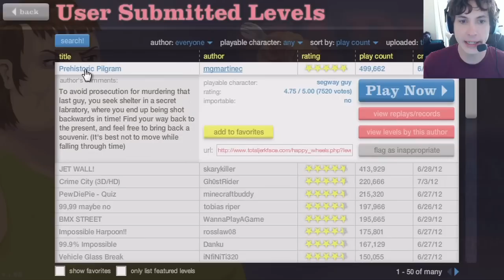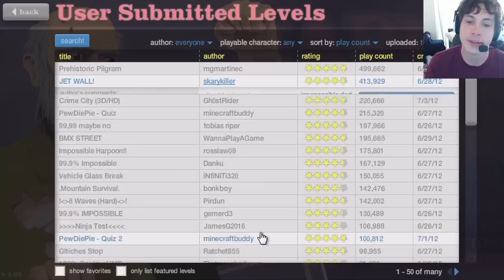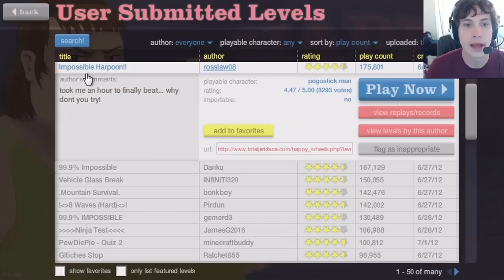Happy Wheels - I DID THE IMPOSSIBLE!! - Part 24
Steven's Notes;
This TobyGames series is a lot of fun, I hope the amount you enjoy watching him rage his face off correlates with the amount of frustration he endured throughout this playthrough!  Toby also gives unique voices to Irresponsible Dad and Son, the Pogo Guy, and the old Wheelchair Man.  These probably aren't their technical names, but I'm not a technician!
And look out for the official Happy Wheels cartoon in 2016, which is currently being developed by Toby Turner and Jim Bonacci!

Toby sucks at Happy Wheels 1